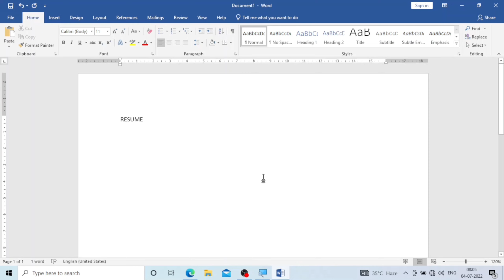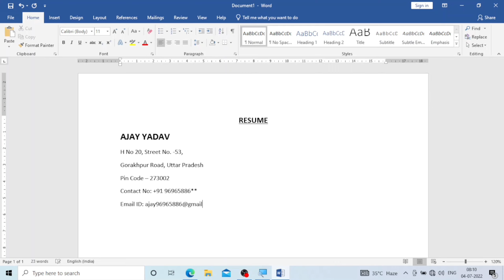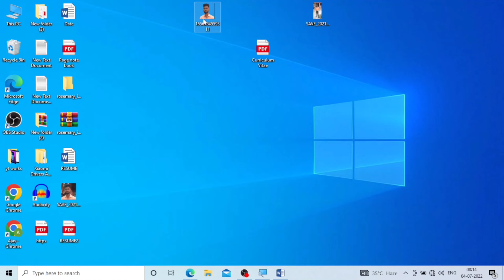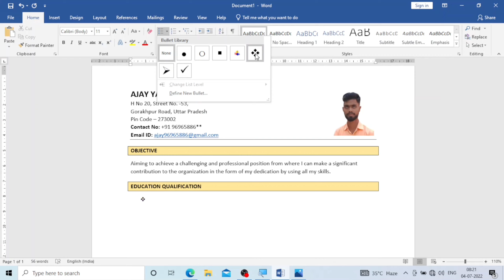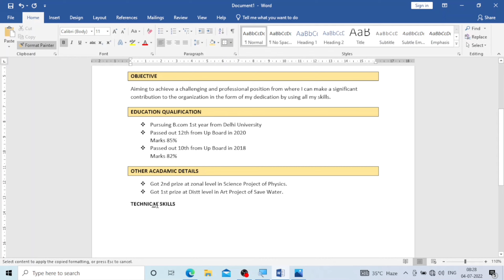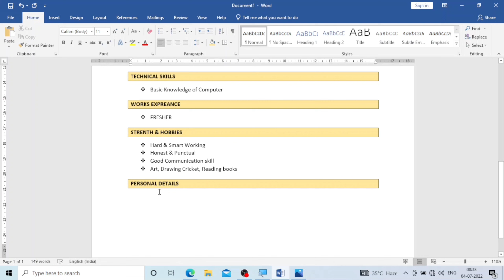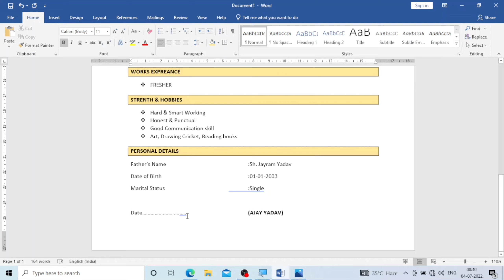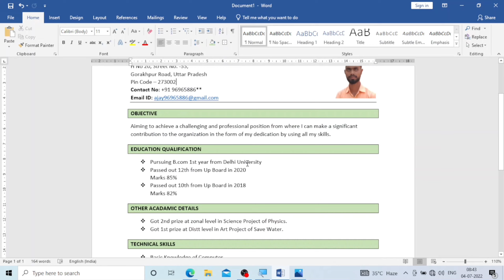How to make Professional Resume 100% Job | Resume kaise bnaye | Resume kaise bnate hai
resume kaise banaye mobile se, resume kaise banaye job ke liye, resume kaise banaye computer se, resume, ms word, ms word me resume kaise banaye

RRELETED TPOIC
resume kaise naya jata hai, resume kaise bnaye, how to make resume by adca with ajay, job ke liye resume kese bnate hain, resume bnana shikhe